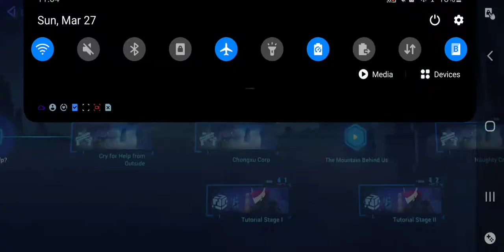Honkai Impact 3rd Arahato Event Story Gameplay Pt 1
woah, this is gonna be fun.